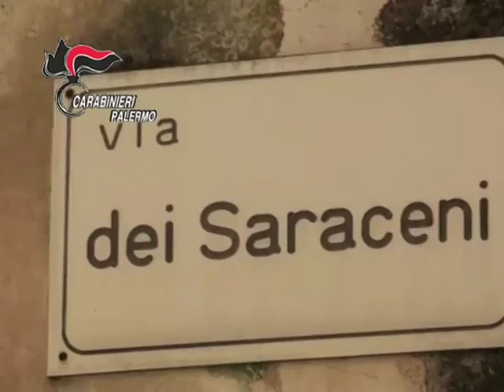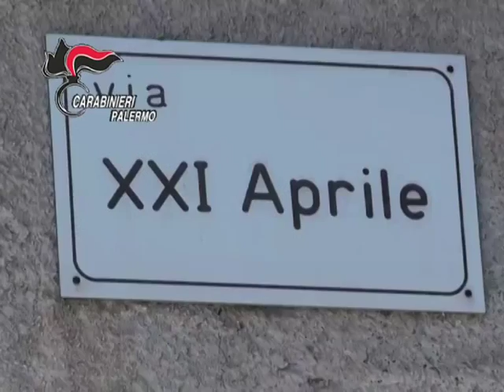Sequestrati beni per un milione a Giovanni Brusca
I Carabinieri hanno sequestrato, alcuni immobili, per un valore complessivo di un milione di euro circa, intestati o riconducibili al collaboratore di Giustizia Giovanni Brusca, già capo del mandamento mafioso di San Giuseppe Jato, catturato i il 20 maggio 1996, e condannato per essere stato organizzatore ed esecutore materiale della strage di Capaci.